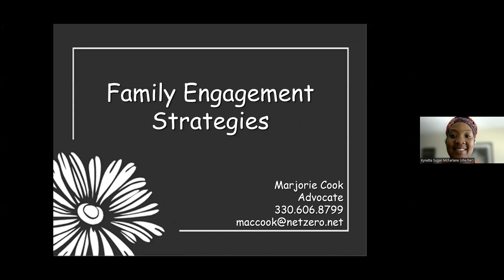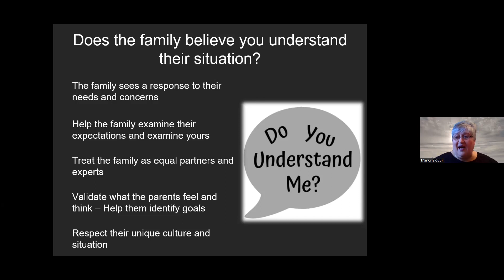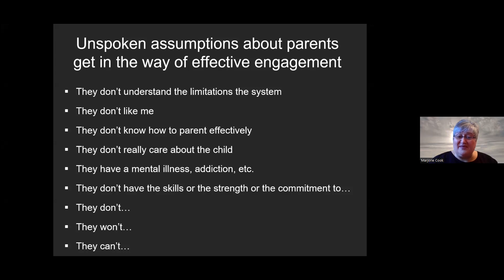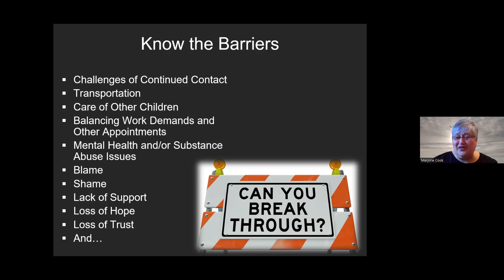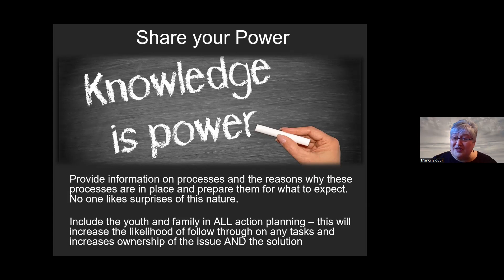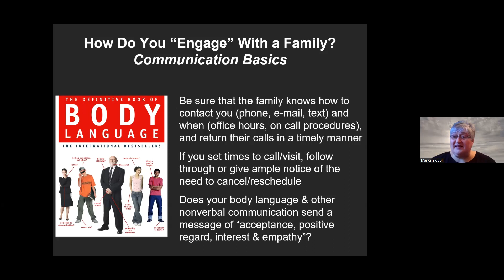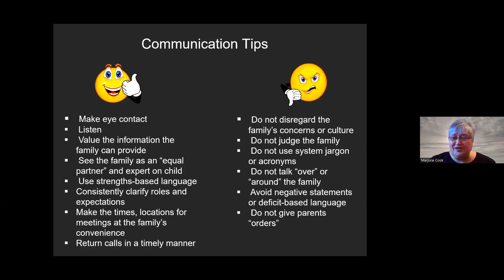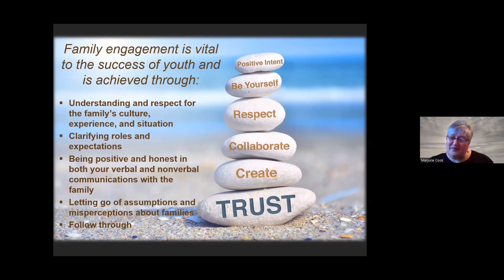Family Engagement Strategies - Systems of Care ECHO for MSY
Marjorie Cook shared her knowledge of this topic with the SOC for MSY ECHO community on March 10th, 2022.